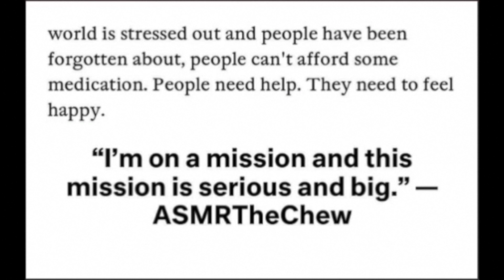SONY HEAD PHONES UNBOXING ASMR JOLLY RANCHER EATING SOUNDS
SONY HEAD PHONES UNBOXING ASMR JOLLY RANCHER EATING SOUNDS.     Use headphones to experience tingles in your brain to your body. This video is intended to help you relax so you can fall asleep peacefully . Enjoy .

EMOTIONAL STORYTIME LIFE VIDEOS:

3. REVEALING HOW MY OLDEST DAUGHTER FEEL ABOUT ME | THE TRUTH WILL SET YOU FREE | Cilantro Salad ASMR Eating Sounds